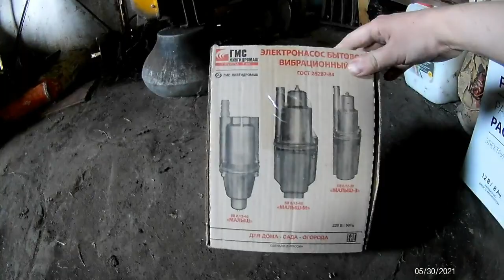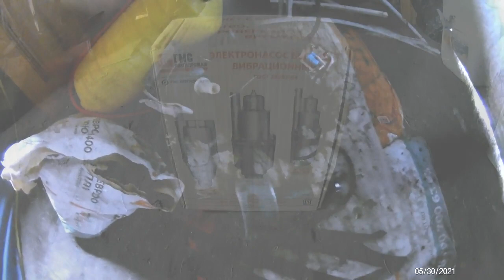Насос Малыш М - настройка, запуск, полезный лайфхак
Мы приобрели новый насос для того, чтобы качать воду из колодца для поливки огорода - наш выбор пал на модель "Малыш М" от завода Ливгидромаш (Орловская область). Покажу, как мы его подготавливали к работе, запускали, и какой результат в итоге показал этот аппарат.